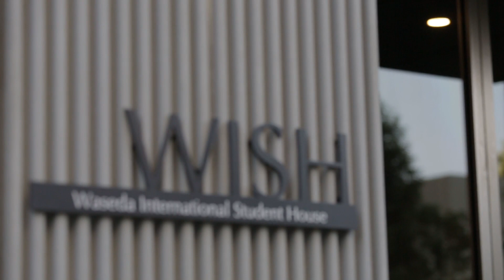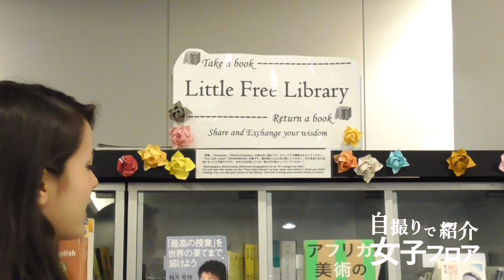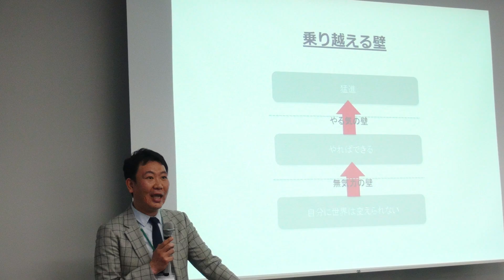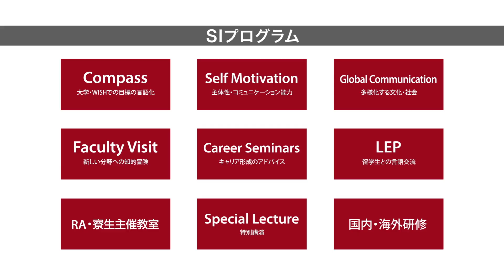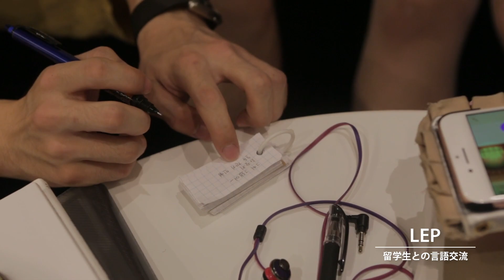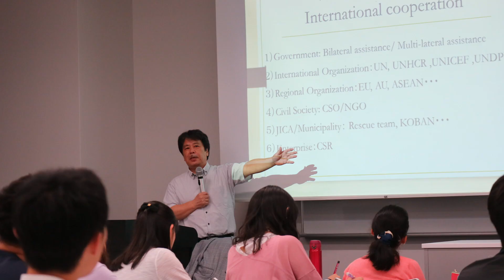国際学生寮WISHツアー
早稲田大学国際学生寮WISH(Waseda International Student House)の紹介動画です。